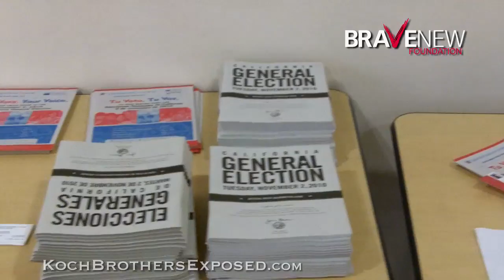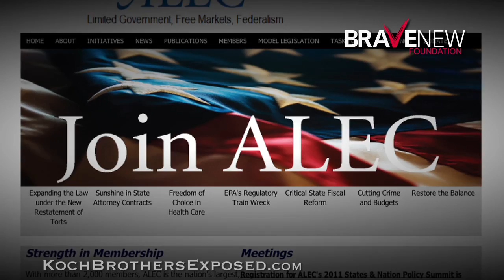Robert Greenwald on KPFK's Connect the Dots with Lila Garrett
Lila Garrett and Robert Greenwald discuss Brave New Foundation's new Koch Brothers Exposed investigation on voter suppression. How can the Kochs potentially disenfranchise over 21 million Americans?